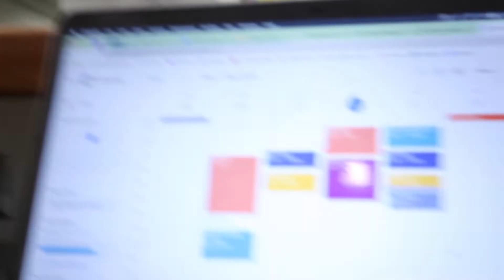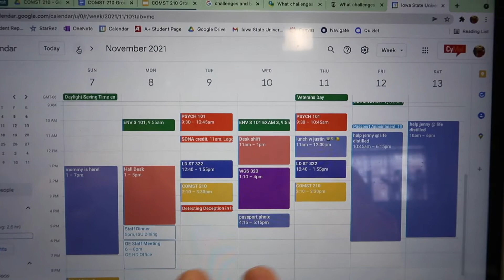i'm back? | chatty vlog at isu!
open open open open open open open

hi hi friends!! thank you for clicking on this video :')

But anyways I hope you enjoy the video!!

UPLOADING SCHEDULE: i don't have one right now because i'm a college kid :)

VSCO: @jjaidenmarie